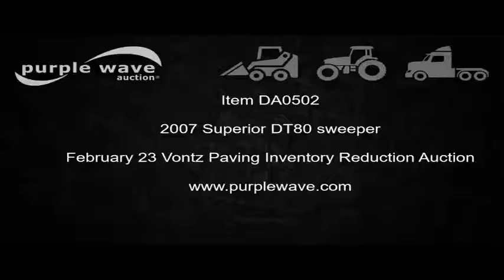2007 Superior DT80 sweeper for sale | no-reserve Internet auction February 23, 2017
Vontz Paving Inventory Reduction Auction

2007 Superior DT80 sweeper
401 hours on meter
John Deere 4045DF270B diesel engine
96"L x 32" diameter broom
90"W four way blade
Bolt-on cutting edge
84"W spray bar
(8) nozzle
Joystick control
Beacon light
Six bolt steel wheels
LT225/75R16 tires
Serial 806396
Unit# 1003
It's located in Hastings, NE, and we're selling it to the highest bidder regardless of price.